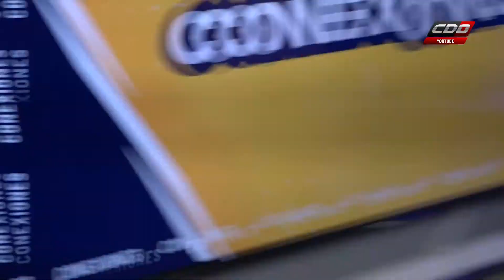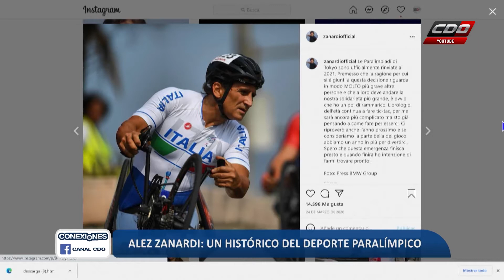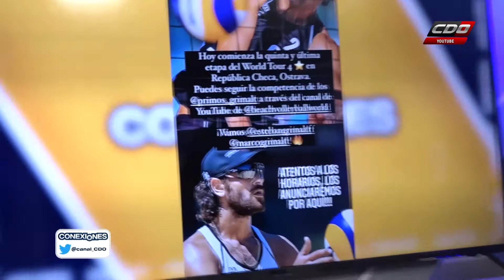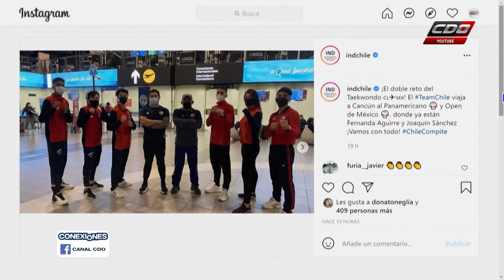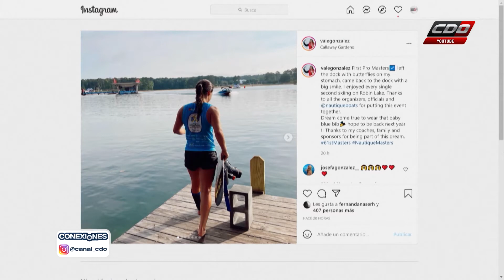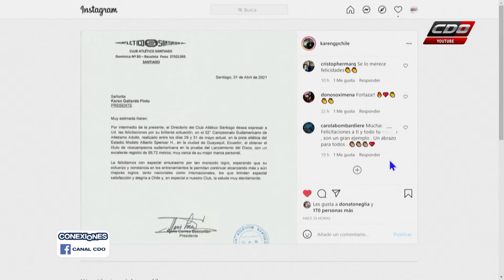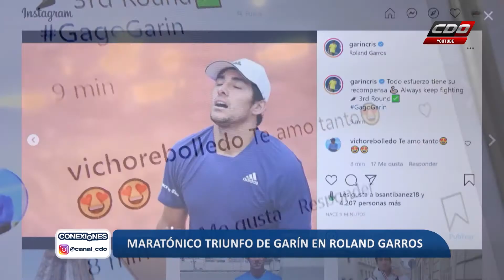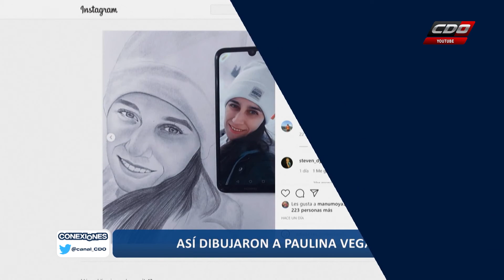CONEXIONES: Capítulo 94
En Conexiones revisamos lo mejor de las redes sociales y el presente de los deportistas más destacados del mundo del deporte, de lunes a viernes a las 18:00​​​​​​​​​​​ horas, con José Tomás Lambert y Carolina Muñoz.
Este capítulo fue emitido el miércoles 2 de junio.